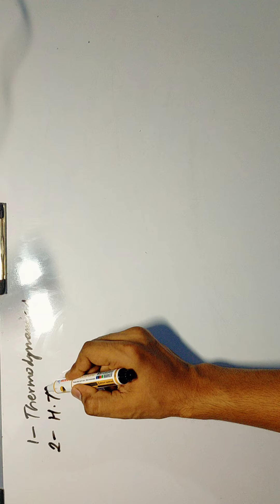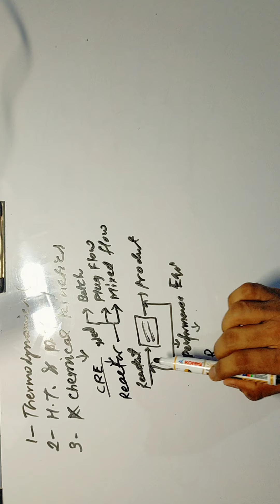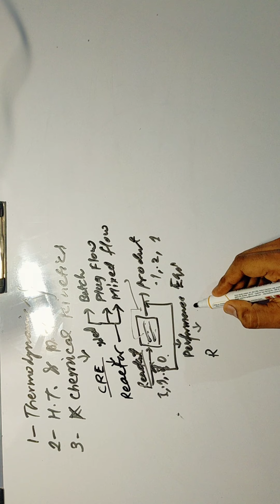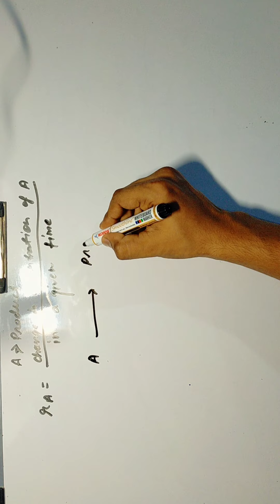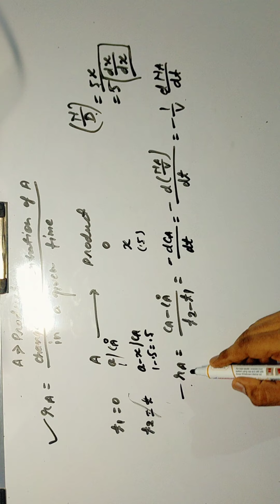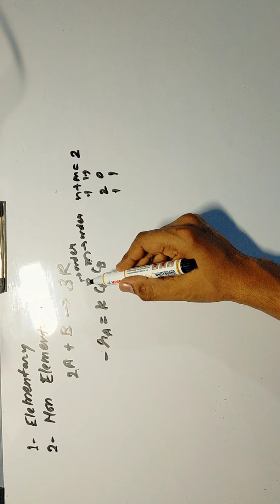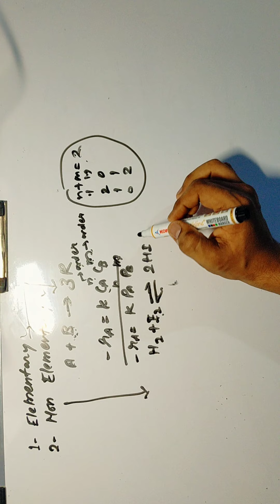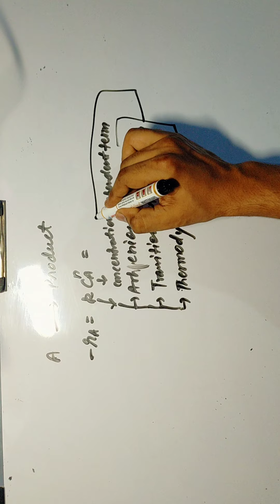1- BasicinformationofCRE (Chemical Reaction Engineering in hindi)